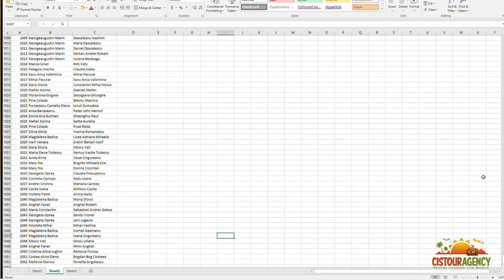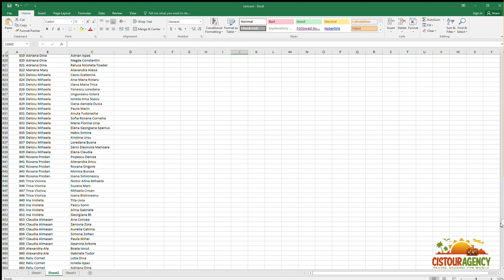Câștigătorii Concursului Aniversar 6 ani de CISTOUR AGENCY